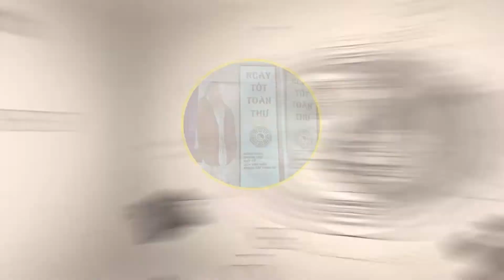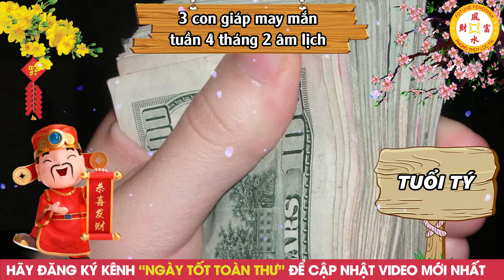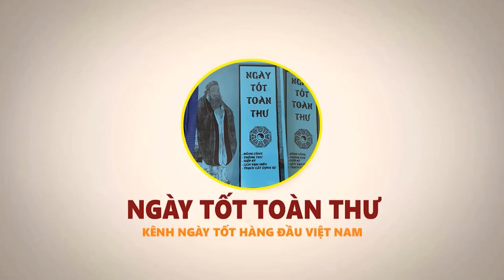CỰC SỐC: 3 Con Giáp Đổi Đời Giàu Nhanh Trúng Số 3 Lần Liên Tiếp Trong 3 Ngày Cuối Tháng 2 Âm Lịch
Vật phẩm phong thủy chiêu tài lộc, hóa giải vận hạn:
01. Linh phù giải hạn
02. Hồ lô hóa giải Ngũ Hoàng
03. Mai Hoa Phú Quý
04. Gương bát quái tinh cầu
05. Kim bài thái tuế 2023
06. Vòng tam hợp Dần Ngọ Tuất
07. Vòng tam hợp Thân Tý Thìn
08. Vòng tam hợp Hợi Mão Mùi
09. Vòng Tam Hợp Tỵ Dậu Sửu
10. Bát bảo tâm kinh
11. Minh Quang pháp bảo cầu
12. Minh Quang pháp bảo lục giác
13. Tỳ Hưu Lộc Tài (Đồng)
14. Tỳ Hưu Khai Vận ( Bạch Ngọc)
15. Bách Niên Tụ Tài ( tụ tài lộc)
16. Song long ngọc ấn ( ấn thăng quan)
17. Kim bài ngũ Lộ Thần Tài
18. Hồ lô bình an ( treo xe)
19. Móc khóa văn xương
20. Ống bút văn xương gỗ đào
21. Bút văn xương gỗ đào
22. Bút văn xương gỗ đào nhỏ
23. Hoa mai kim tiền ( mạ vàng )
24. Các vật phẩm phong thủy khác